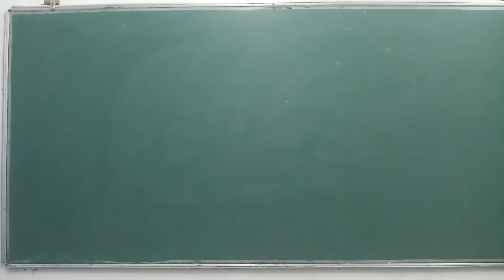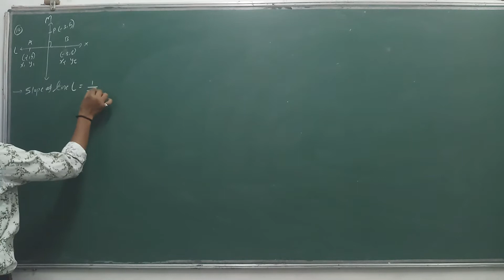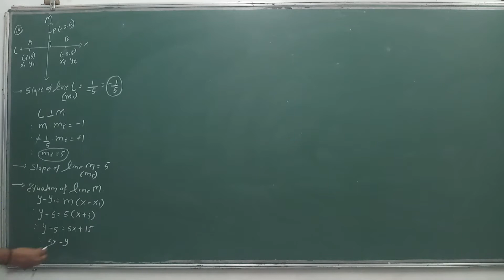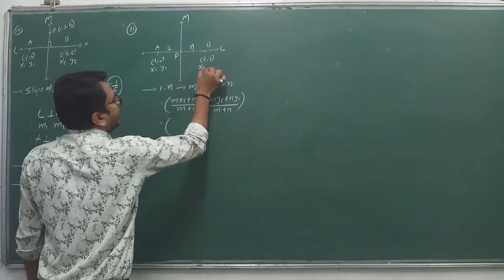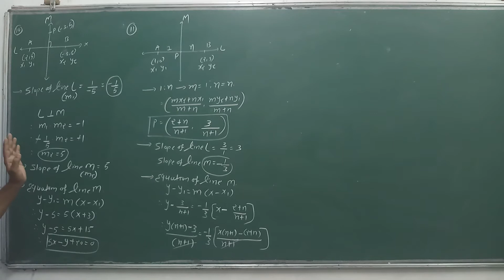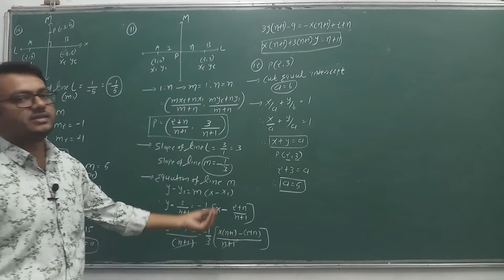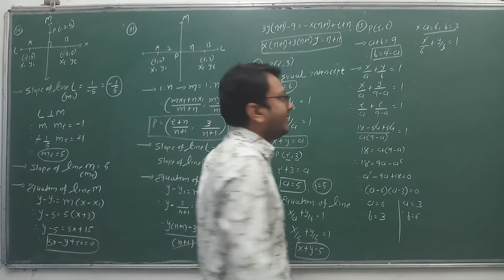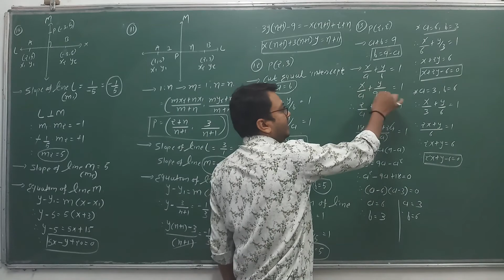11-Maths(Ch-10)Eng(Lec-7)By Kuldeep Patel